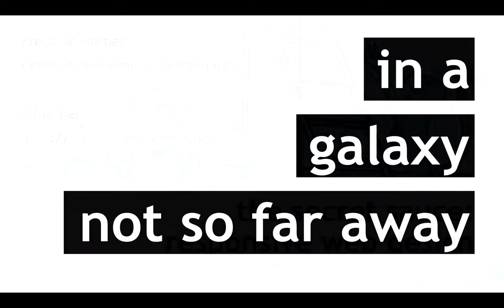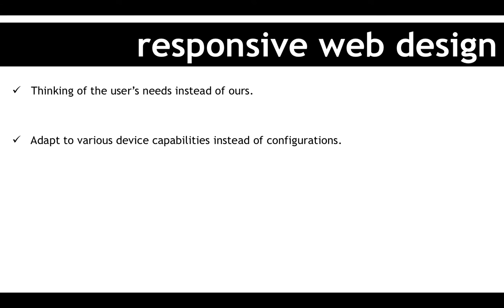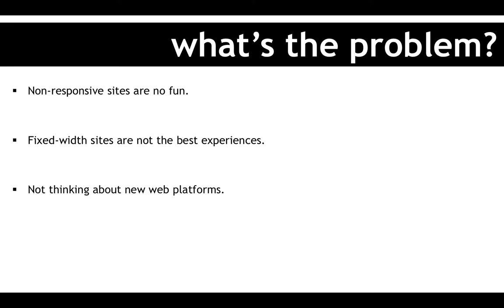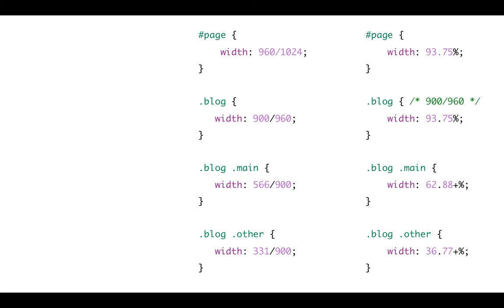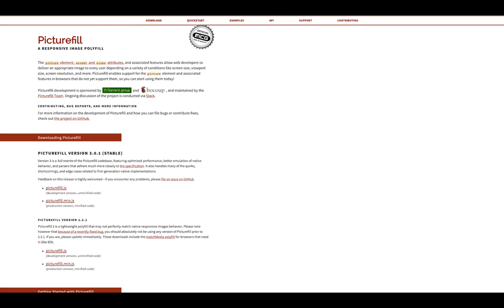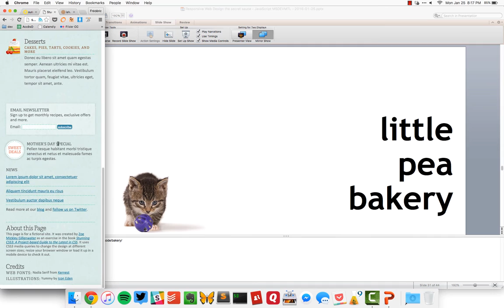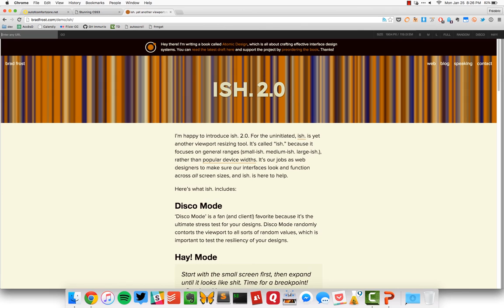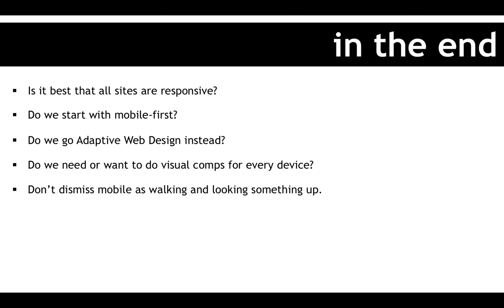Responsive Web Design, the secret sauce - MSDEVMTL - 2016-01-25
There is no mobile or desktop Web: we view the same Web, but in different ways. So what is the secret sauce to give the best experience to our users? Drown your fixed-width design, destroy your device-specific approaches and ride the web's unicorn while an orchestra is playing we are the champion in the background: you found the holy grail! It's responsive web design. It's not new. It's not magical. Still, we need it as the bytes going thru the wires doesn't always give us the best experience out there. So stop watching cats videos, and learn more about how you can use Responsive Web Design's approach to your current site, today.